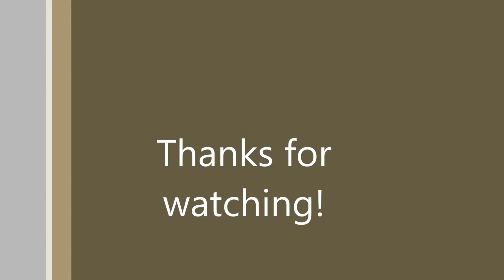Breakfast 【 Mini~Food #2 】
Hi everybody! It's Miko. Today we're back with another episode of mini~food! I know we uploaded the first one some hours ago but we really enjoyed so... here u go :D ♘
Today we made a mini breakfast! :) Including: Melons, a tiny cup of milk, a mini sandwich and scrambled eggs in a plate.

inspired by miniature space.